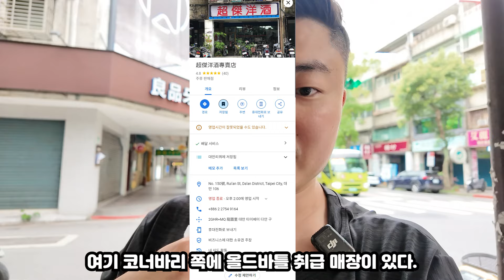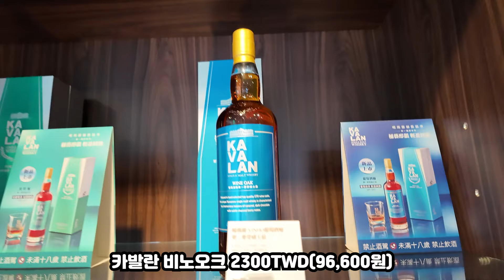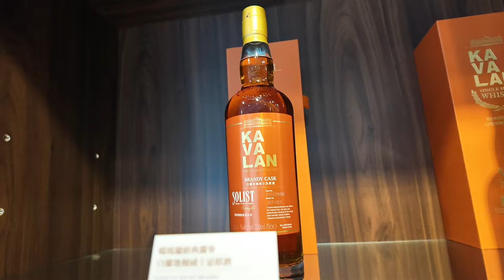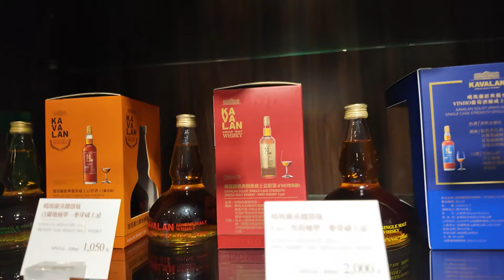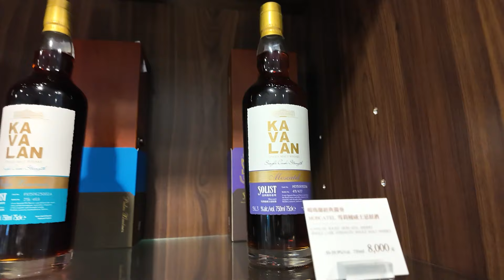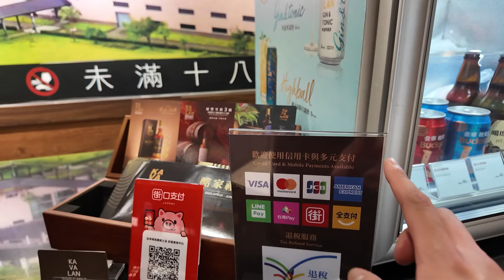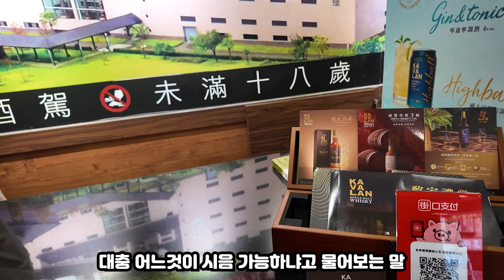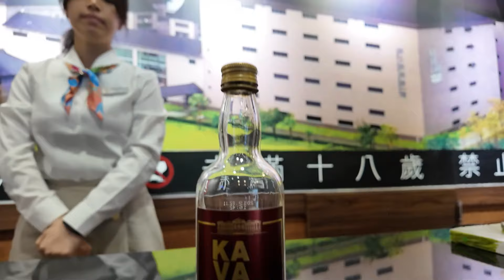대만 일요일 리쿼샵 투어 3편 : 대만의 위스키 카발란 위스키가 무료 시음 가능한 카발랑 위스키 쇼룸.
영상이 올라가는 지금 저는 지금 큐슈 투어를 하고 있습니다.
좋은 곳 많이 찍어올게요~~~

카발란 위스키 쇼룸
연중무휴, 영업시간 12:00~20:30

올드바틀 있는 가게.(비싸지만..)